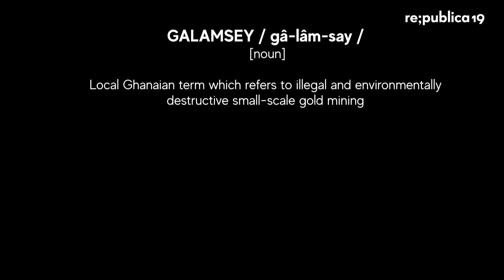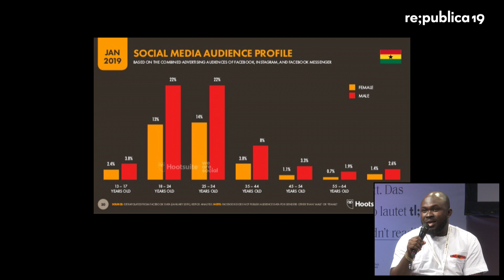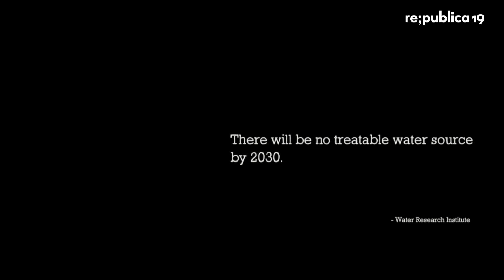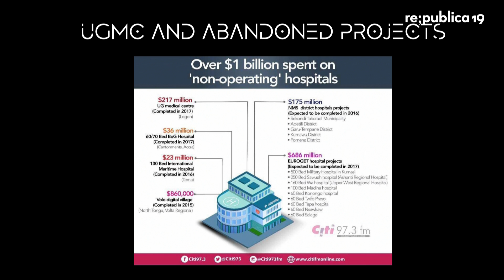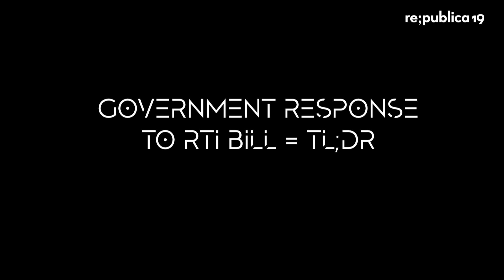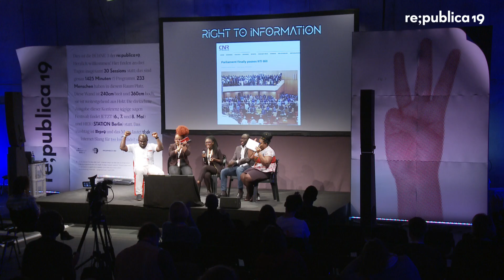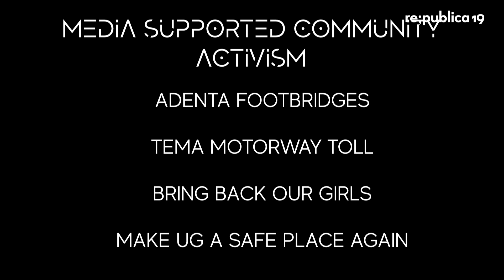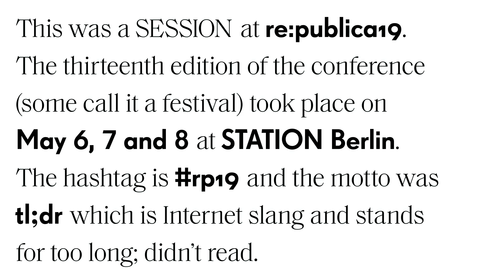re:publica 2019 – Social activism and Ghanaian media: Inciting change with digital tools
Social media has evolved into a tool for communication, for reportage, for commerce and interactions. However in Ghana, similar to many other countries, it has become a means of activism by the Ghanaian people in recent times. This new awakening, championed by the Ghanaian media, has led to more questions being asked by the people, and the demand for better standards and accountability from political leaders, using digital tools.This session focuses on the progress made in recent times.

Nathan Quao

Sandister Tei